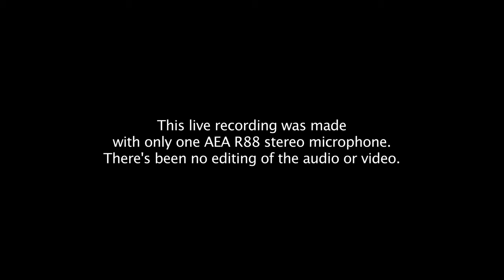OneMic Series - Jackie Greene - Gone Wanderin'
OneMic - the minimalist recording series by John Cuniberti demonstrates that an entire band can be recorded with only one stereo microphone in one take. Each recording session is shot in 4k video on a Sony a7RII by filmmaker Nathaniel Kohfield. What makes this series so different from other live performance videos is that the artist is in complete control of his/her presentation. This means that the sound, balance, dynamics and stereo image is decided upon at the moment of creation, not in post production. The artist (band) is responsible for the final product. There is no editing of the audio or video. It’s as honest as it can be including imperfections. This organic presentation isn’t limited to “acoustic” music as seen with live classical and folk music.  In this series veteran recording engineer John Cuniberti records bands with electric guitars and drums that would normally require a multi-mic, multi-track approach.   This is not the first time this has been done but this technique was quickly forsaken soon after the multi-track tape recorder was invented and with it a loss of a level of musical intimacy.  The OneMic series demonstrates the positive aspects of the minimalistic recording process of the 1930s but will be captured on modern stereo recording equipment.